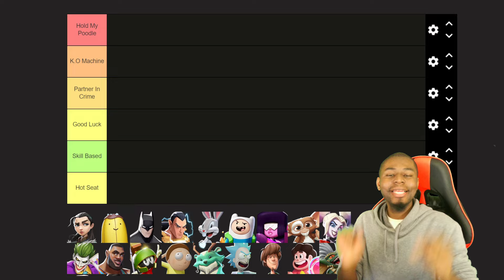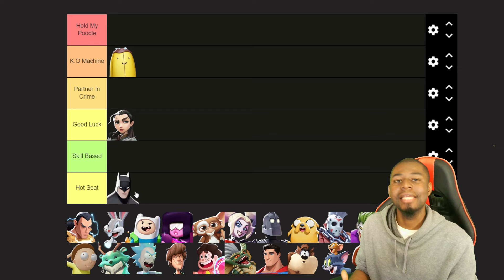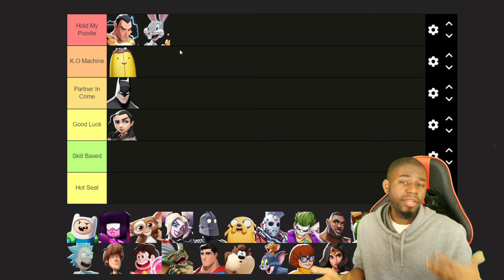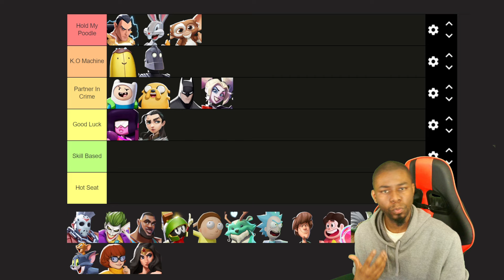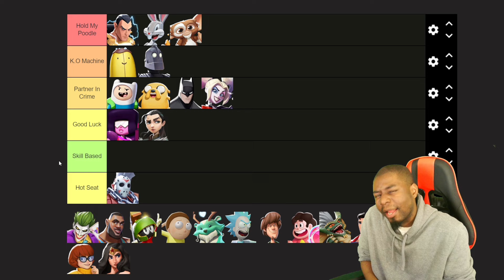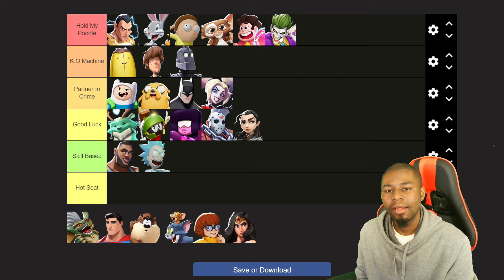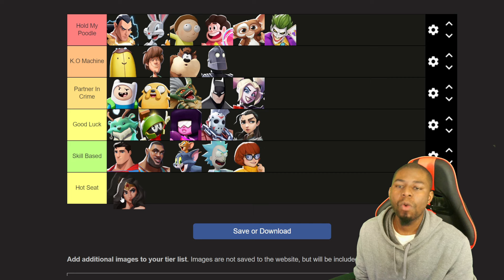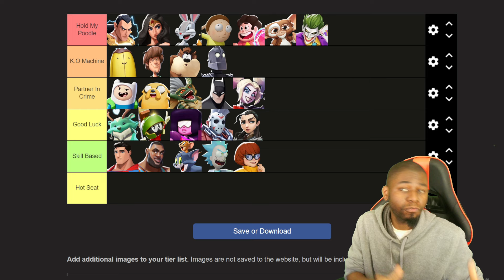ANOTHER Brutally Honest Tier List - MultiVersus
If you want to know which character in MultiVersus will give you the MOST wins with less work, this list is it! Of course, it's not definitive, just my opinion, and yours is ALWAYS welcome!

I present you with the brutally honest 2v2 MultiVersus tier list!

Timestamps:
Intro: 00:00
Rules: 00:10
Arya: 01:11
Banana Guard: 02:08
Batman: 02:51
Black Adam: 03:40
Bugs Bunny: 04:50
Finn: 05:42
Garnet: 07:09
Gizmo: 7:55
Harley Quinn: 08:26
Iron Giant: 09:21
Jake: 10:21
Jason: 11:36
Joker: 12:19
LeBron James: 12:44
Marvin: 13:12
Morty: 13:49
Reindog: 14:19
Rick: 15:21
Shaggy: 15:45
Steven Universe: 16:15
Stripe: 16:52
Superman: 17:38
Taz: 18:49
Tom and Jerry: 19:27
Velma: 20:38
Wonder Woman: 21:20
Final Thoughts: 21:49